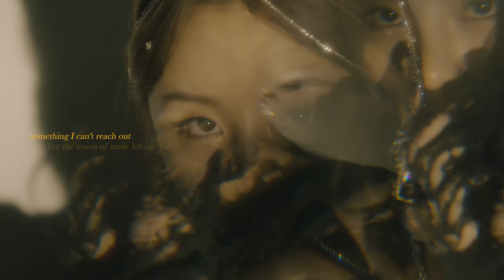휘인(Whee In) - [WHEE] STORY FILM : The Light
Whee In 2nd Mini Album [WHEE]
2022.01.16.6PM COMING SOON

[THE L1VE LABEL OFFICIAL]